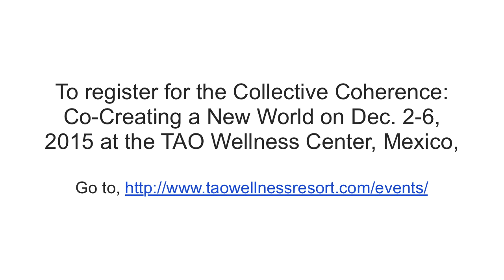Mexico Adventure of the Heart!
HeartMath Institute and the Global Coherence Initiative are gearing up for another Mexico Adventure of the Heart! in December. Jane Corbett of Oxford England, who attended the in 2012, 2013 and 2014 Adventure of the Heart! programs in the Riviera Maya on the Yucatan Peninsula, hopes to be present for this year’s gathering titled Awakening Our Heart’s Intelligence: Activate the Intuitive Heart.

You can hear Corbett describe why these events were so transformative and such a unique journey and learning experience for her. During this year’s event, Dec. 7-11, 2016, at the TAO Wellness Center in the Riviera Maya, learn tools for rapid consciousness expansion to raise the personal, social and global vibratory rate. We will explore the heart’s intelligent guidance system and how it shortens our learning curve for intuitive connection.

Learn about the benefits of coherence – a chance to create (not wait for) your fulfillment, how to shift your frequency and know when you are in a higher vibration and practice tools for social coherence that deepen your heart connections. You will also explore awakening the power of heart-based collective consciousness and reprogramming the global information field.

The event program fee will include a four-night stay at the Luxury Gran Bahia Principe Sian Ka’an resort; all-inclusive meals and beverages during your stay; transportation to and from Cancun International Airport; attendance at and participation in Awakening Our Heart’s Intelligence: Activate the Intuitive Heart; and access to the resort’s facilities.

For more information about this exciting event, where you can connect with your own and others’ hearts and minds, call Del Walker at or toll-free at .